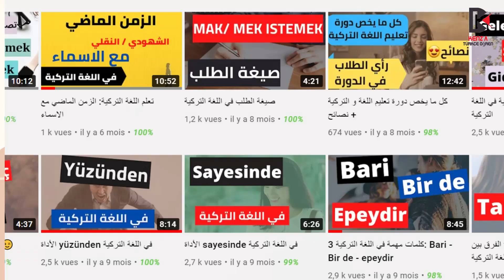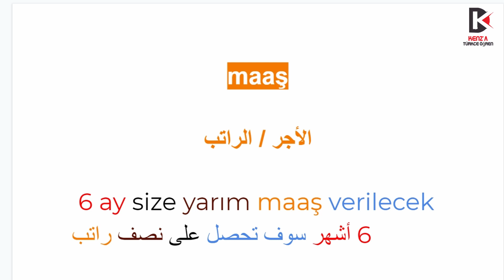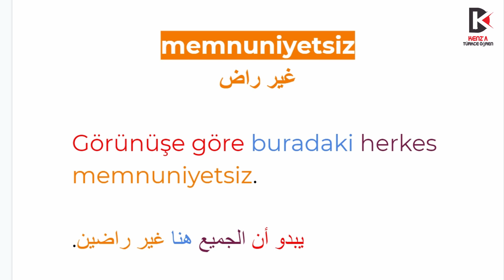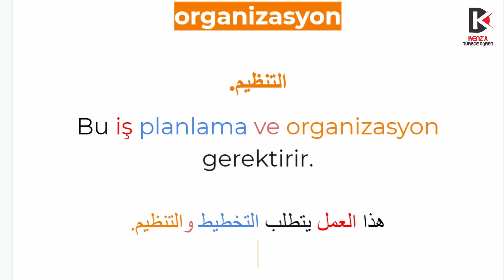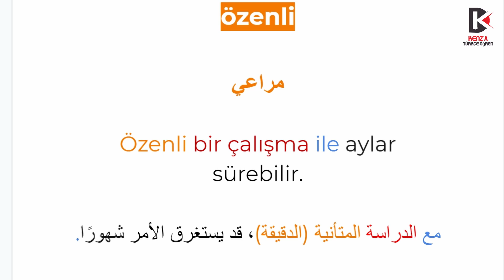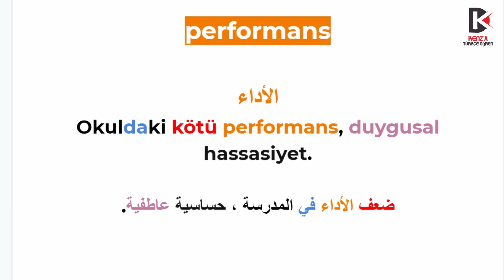كلمات+ جمل تركية للشرح| B1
محتوى الفيديو عباره عن كلمات في اللغه التركيه اكثر شيء نستخدمها في الحياه العمليه يعني في العمل وهذا  الفيديو عباره عن الجزء الثاني وطبعا اذا كان هذا النوع من الفيديوهات يفيدكم او يعجبكم سوف نكمل في هذه  السلسلة.
والان سوف اقدم لكم جميعا الكلمات المستخدمه في هذا  الفيديو..
maaş
الأجر/ الراتب
 6 ay size yarım maaş verilecek
memnuniyetsiz
غير راض
Görünüşe göre buradaki herkes memnuniyetsiz.
mesai
ساعات إضافية

Uzun zamandır ilk defa mesai yoktu.
organizasyon
التنظيم.

Bu iş planlama ve organizasyon gerektirir.
ortam
بيئة
Gördüğünüz gibi, çocuklara uygun bir ortam değil
özenli

مراعي
Özenli bir çalışma ile aylar sürebilir.
performans
الأداء
Okuldaki kötü performans, duygusal hassasiyet.

⬅️صفحاتنا على مواقع التواصل الإجتماعي